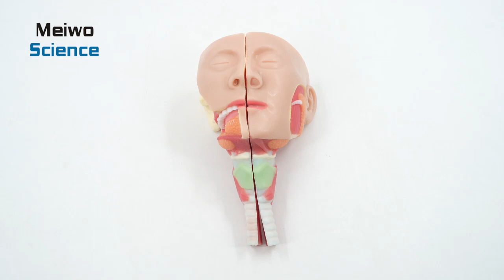Nose, Throat and Trachea Anatomy Model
Meiwo new soft silicone anatomy model for medical education, nose, throat and trachea anatomy model was made of environmental soft silicone rubber, non-toxic and tasteless, accurate structure, realistic shape, can be repeatedly bent, durable, easy to disassemble and clean.